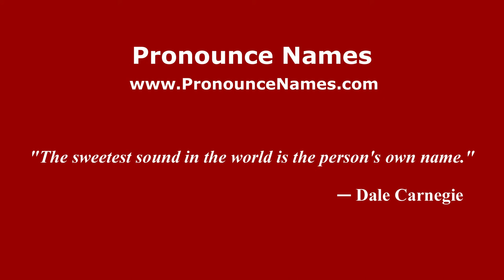How to pronounce Juan Manuel Insaurralde (Argentine Spanish/Argentina) - PronounceNames.com